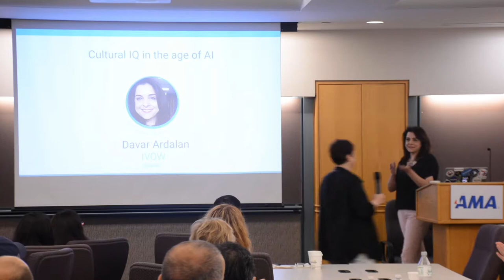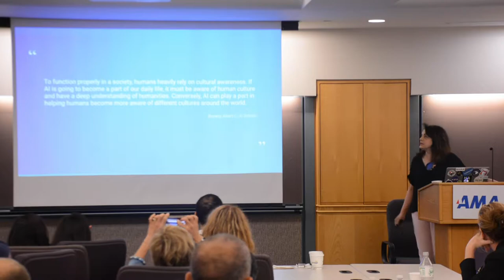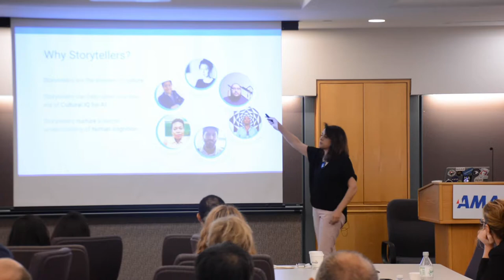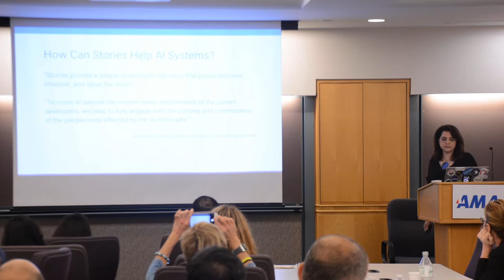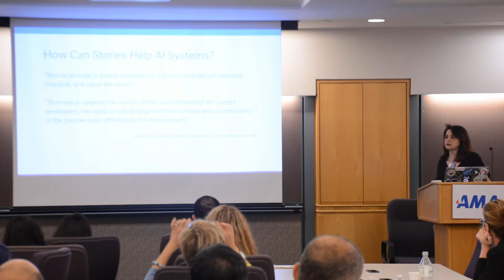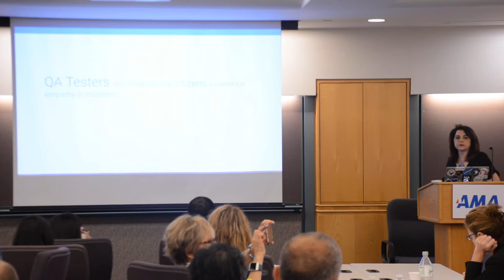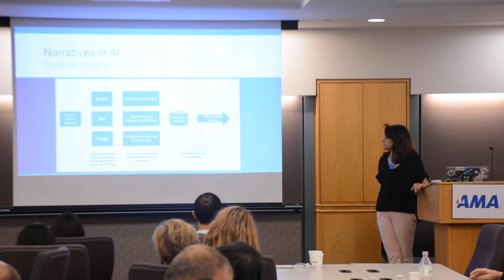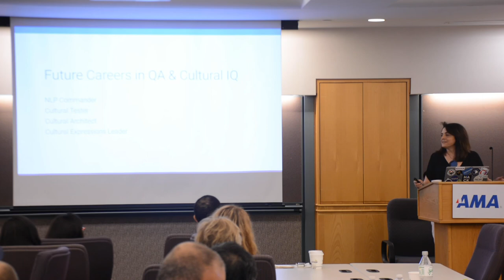Davar Ardalan - Cultural IQ in the Age of AI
Listen to Davar Ardalan at Test Leadership Congress 2019:

What challenges and opportunities exist for quality leaders of tomorrow? Let's look at some emerging technology problems.

Today many AI products and tools are missing global voices and cultural data. This might mean that future AI systems will internalize the same lack of cultural diversity that we find in several media narratives -- unless there are interventions in collection, usage, and sharing of data about world cultures. Join Davar Ardalan, CEO of IVOW, an AI storytelling startup, as she explores ways to invite global voices into AI as we collaboratively build the foundations for Cultural IQ in machines.